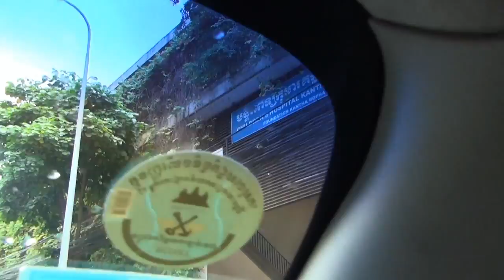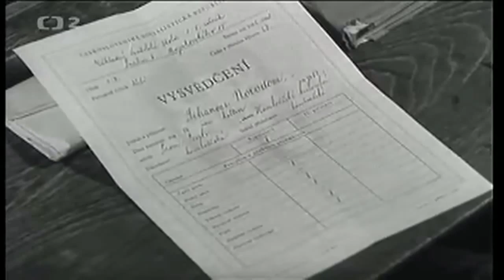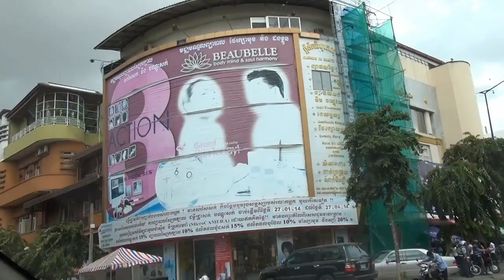Neak Moneang Sisowath Siengdy - Part 2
Wondering who was singing with Sin Sisamuth in the rare footage on youtube? She is Neak Moneang Sisowath Siengdy, the famous singer who sang the song of Homelessness.